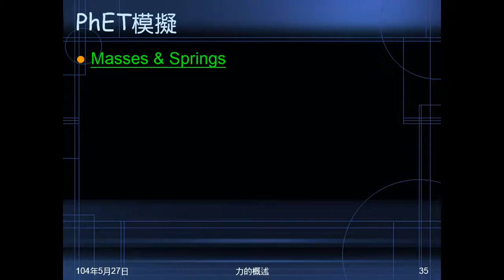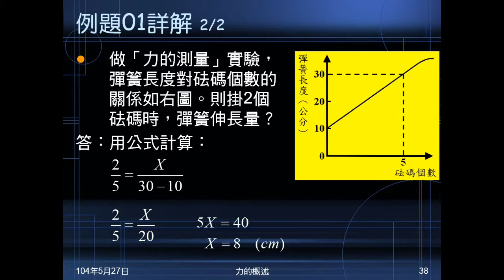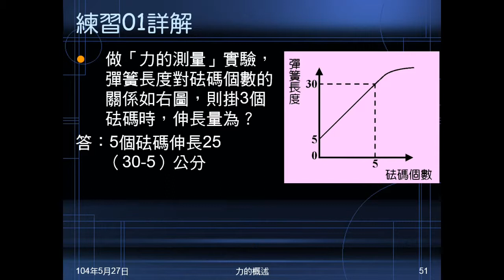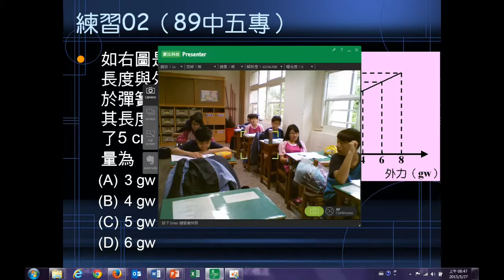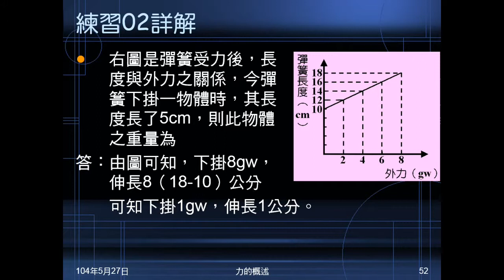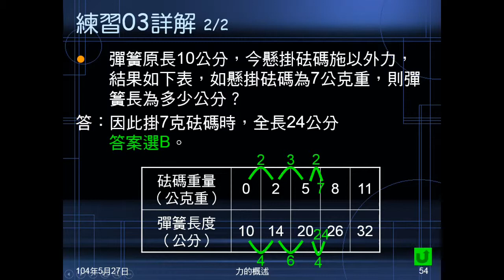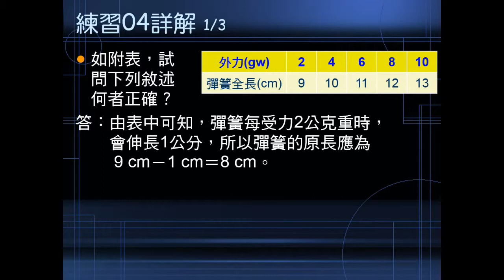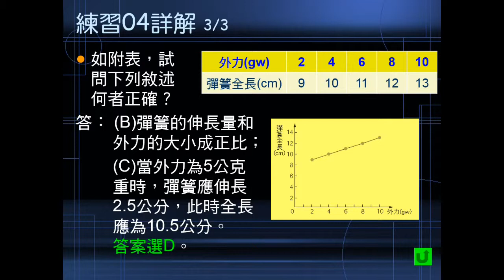103學年國二理化 常見的力07：例題01、練習01~04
例題01、練習01給彈簧長度與外力關係圖，已知外力求伸長量。練習02似練習01，但已知伸長量問外力。練習03給砝碼重與彈簧長度關係表格，已知砝碼重，問彈簧長度。練習04似練習03，但給敘述問正確，包含彈簧原長。